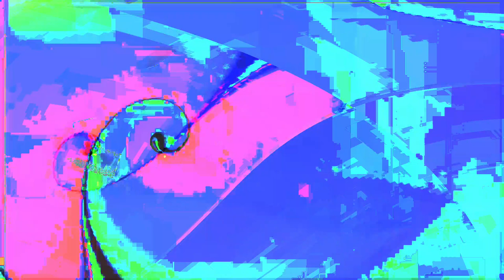Movie 24 07 05 12h10m51s